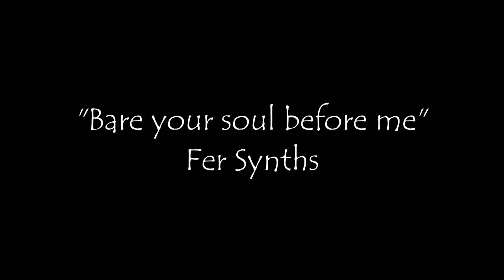Fer Synths "Bare your soul before me" Synthwave Music